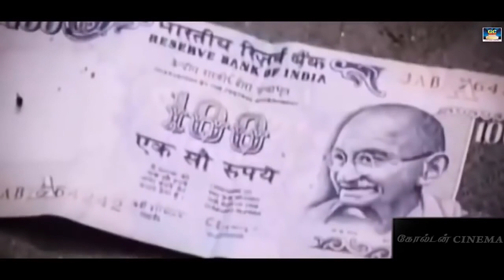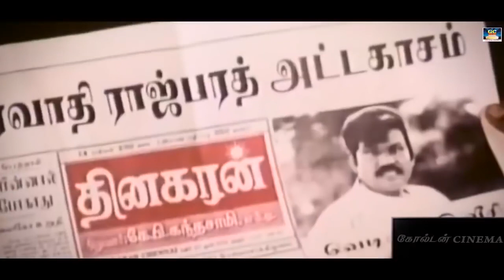வயிறு குலுங்க சிரிக்க வைக்கும் கவுண்டமணி காமெடி காட்சிகள் | Goundamani Comedy Scenes | HD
Movie Name :Suryaparvai

Cast :
Arjun
Pooja
Raghuvaran
Directed by:
Jagan

Movies
ShortFilms
Special Programs
Events
Movie News